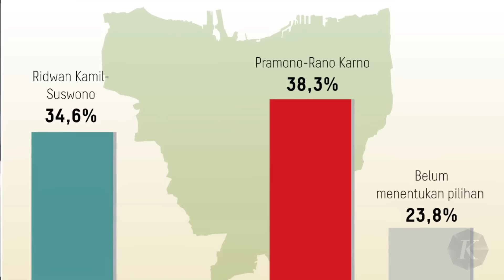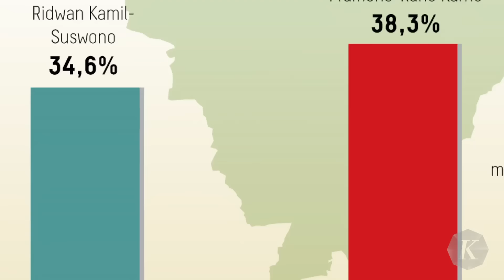Dukungan “Anak Abah” ke Pramono-Rano di Pilkada Jakarta, Bisa Satu Putaran?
Hanya satu hari usai pertemuan antara Mantan Gubernur DKI Jakarta Anies Baswedan dengan Cagub-Cawagub Pramono Anung-Rano Karno, relawan Anies Baswedan menyatakan dukungannya kepada paslon nomor urut tiga tersebut di Pilkada Jakarta. Dengan adanya dukungan dari “Anak Abah” ini apakah mampu mendongrak elektabilitas Pram-Rano di Pilkada Jakarta?